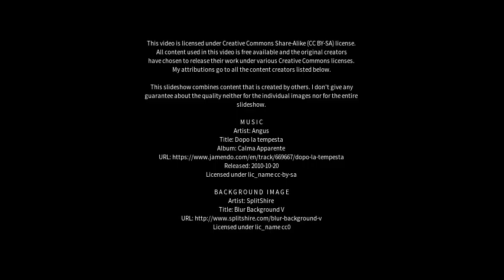Best places to visit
Best places to visit - Somerton (United Kingdom) Best places to visit - Slideshows from all over the world - City trips, nature pictures, etc.